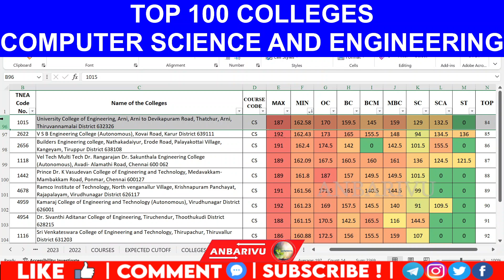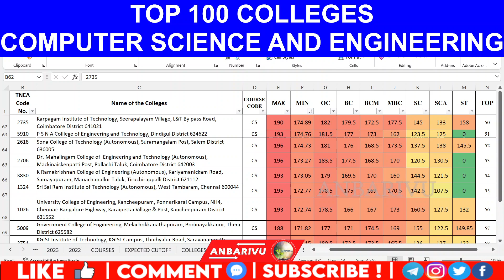TOP 100 COLLEGES for COMPUTER SCIENCE AND ENGINEERING | CSE PART-1